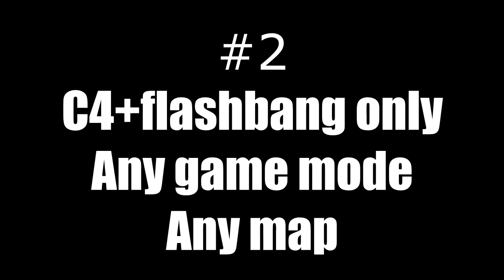Battlefield 4 - Top 3 Challenges Episode 2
I need a better PC, because I can't render a normal video. :(